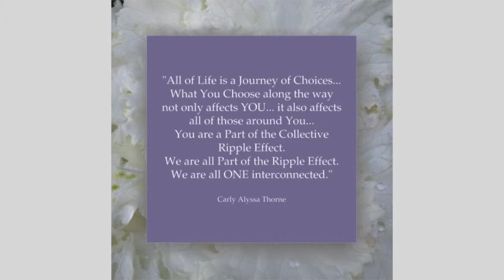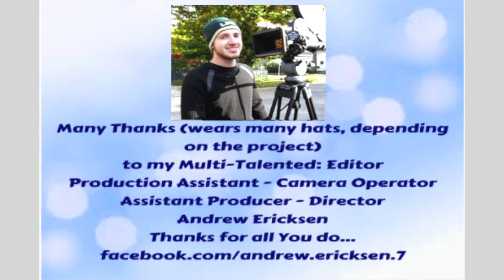Leadership Customer Service with Carly Alyssa Thorne and Corey Jahnke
Today on Straight talk with Carly Alyssa Thorne we have Guest Corey Jahnke and talk about Leadership Customer Service.